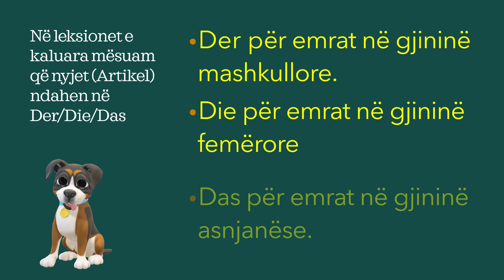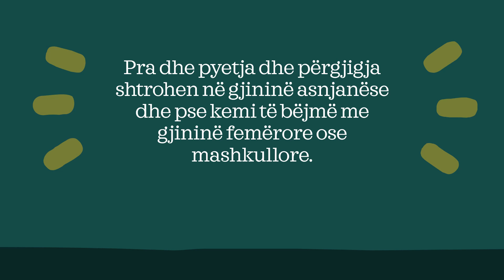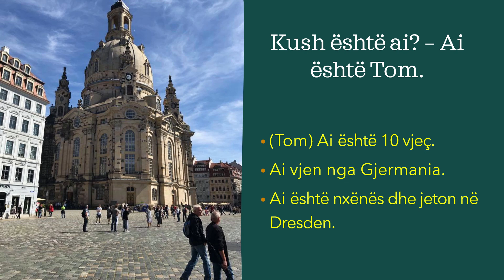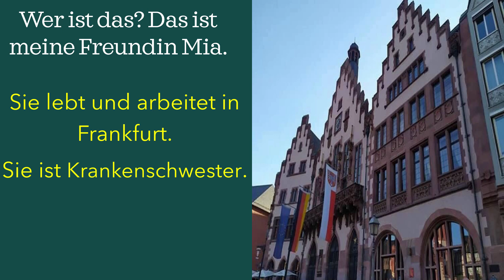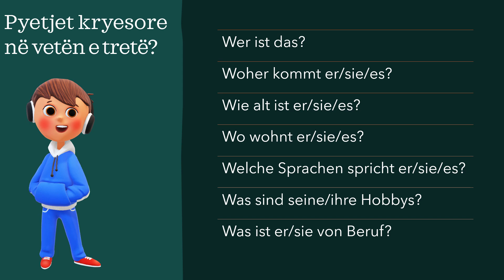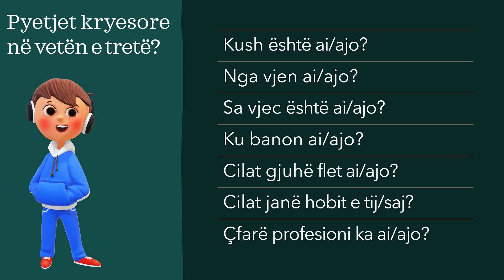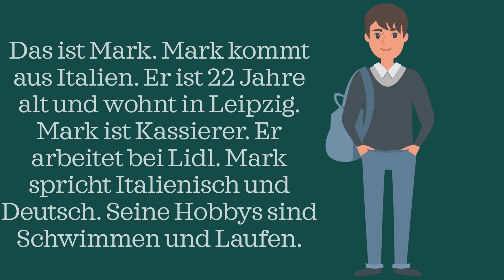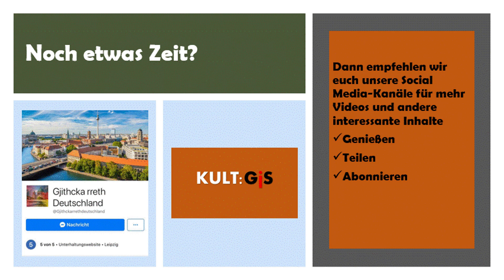Gjermanisht Shqip Perkthim / A1 / Leksion 16 / Jemanden vorstellen / Të prezantojmë dikë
Kush jemi: "Gjithcka rreth Deutschland" eshte nje bashkpunim i te rinjve gjerman me ato shqiptare (te cilet jetojne prej shume vitesh ne Gjermani) te cilet publikojne leksione profesionale ne gjermanisht, si dhe video informative mbi te rejat e fundit ne Gjermani.

Ne kete Playlist do te keni mundesine te mesoni gjermanisht hap pas hapi. Cdo dit do te publikojme nje leksion te ri.

Do te fillojme me nivelin A1. Ne fund te ketij niveli do te publikojme videon qe ju pergatit per provimin A1.

Abonohuni ne faqen tone per te mos humbur asnje leksion.